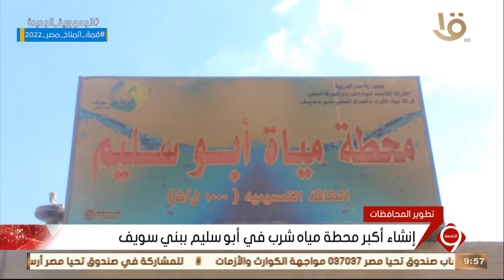نشرة التاسعة | إنشاء أكبر محطة مياه شرب في أبو سليم ببني سويف